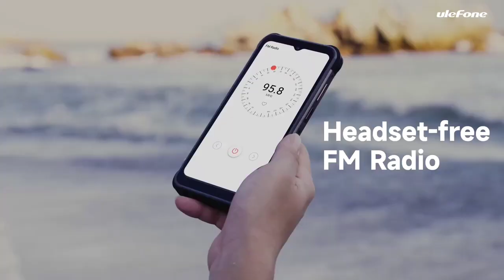ARMOR 14 PRO - O'ZBEK TILIDA / 10000 MAh BATAREYALI SMARTFON /XARID QILISHGA ARZIYDIMI ???